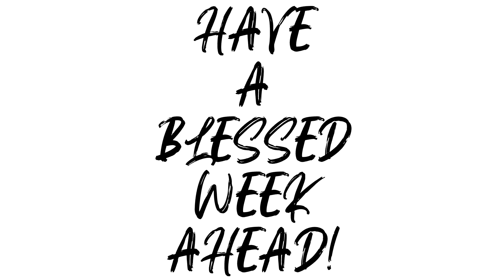WHILE YOU ARE WAITING (SUNDAY SERVICE | 26.07.2020)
Good morning!!! We trust that you had a great week. Welcome to our online service. Today, Brother. Elly Ochieng Ndiao shares about the topic:While You are Waiting.
Feel free to engage with us in the comment section what stood out for you, lessons, highlights...etc. We pray that God speaks to you and that His word transforms your life. We are so glad you're joined us today.